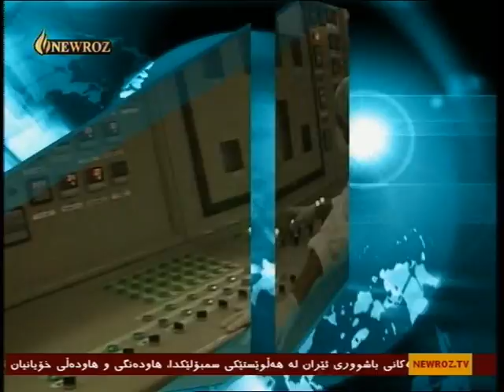Didgah 2014-04-26 دیدگاه